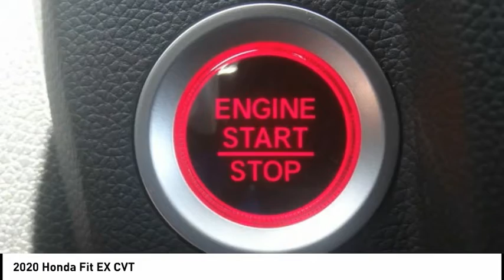2020 Honda Fit Pasadena Los Angeles Glendale Alhambra Cerritos Orange County 00200769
2020 Honda Fit EX CVT

HONDA OF PASADENA IS A NEW AND USED HONDA DEALERSHIP PROUDLY SERVICING LOS ANGELES, PASADENA, GLENDALE, ALHAMBRA, CERRITOS, & ALL NEARBY CITIES. THIS LUNAR SILVER METALLIC 2020 Honda FIT IS EQUIPPED WITH A Engine: 1.5L 16-Valve 4-Cylinder DOHC i-VTEC, TRANSMISSION, AND RECEIVES AN ESTIMATED 31 City/36 Hwy MPG. CONTACT HONDA OF PASADENA TO SCHEDULE A TEST DRIVE AND TAKE THIS 2020 Honda FIT HOME TODAY, OR VISIT OUR SHOWROOM CONVENIENTLY LOCATED AT 1965 E. FOOTHILL BLVD, PASADENA, CA 91107. STOCK #: 00200769 | 2020 Honda Fit EX CVT 2020 Honda FIT EX CVT 5DR HBK Stock #: 00200769 | VIN: 3HGGK5H88LM713019 | 2020 Honda Fit EX CVT Honda of Pasadena AT HONDA OF PASADENA, OUR GOAL IS TO SELL THE BEST VEHICLES AT THE LOWEST PRICES AND TREAT OUR CUSTOMERS WITH RESPECT. AS A CALIFORNIA HONDA DEALER, WE BELIEVE WHEN YOU CHOOSE HONDA OF PASADENA YOU ARE MAKING THE RIGHT CHOICE.